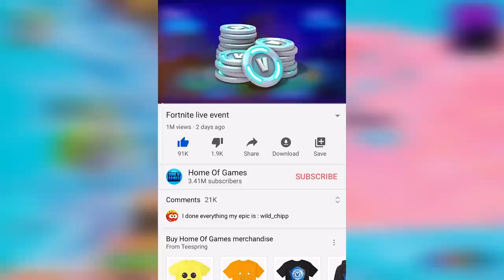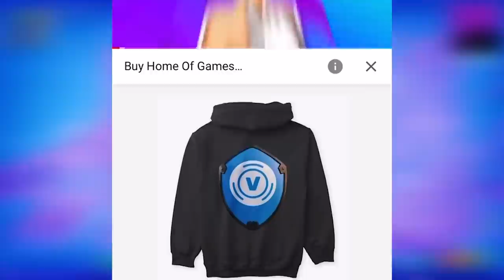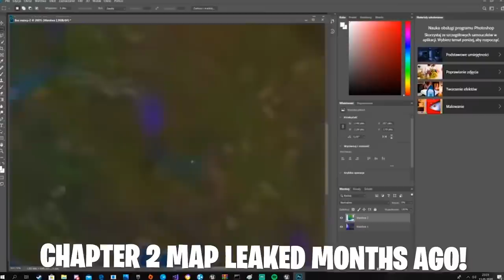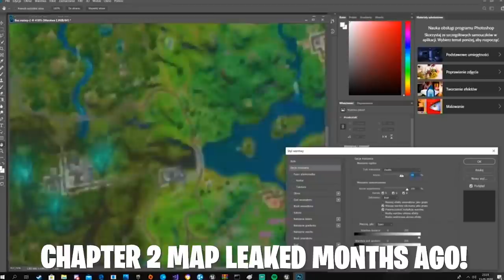Fortnite Season 3 Trailer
Fortnite Season 3 Chapter 2 Trailer! Season 3 will start off with a Fortnite LIVE Event of Doomsday! Season 3 Battle Pass includes Aquaman, many map changes, NEW Fortnite Item Shop Skins and Fortnite Season 3 Chapter 2 Skins!

Tuesday 4 PM-8:30PM CST
Wednesday 4 PM-8:30PM CST
Sunday 3 PM-8:00PM CST